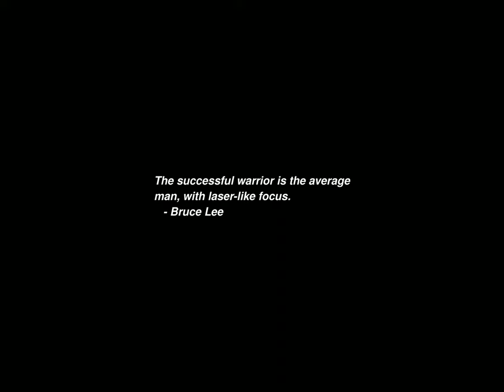Sunrise Time-lapse: Sunday, March 17, 2024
On this day:
   Invention of the rubber band, 1845
   Ukrainian Nationalist Republic declared, 1917
   Vanguard I launched, 1958.  Earth proved pear-shaped
   Evacuation Day in Suffolk County, Massachusetts
   St. Patrick's Day - one of the Patron Saints of Ireland
   Paul Kantner (Jefferson Airplane) is born in San Francisco, 1942

Today's random fortune, quote, or snark:
pediddel:
    A car with only one working headlight.
        -- "Sniglets", Rich Hall & Friends